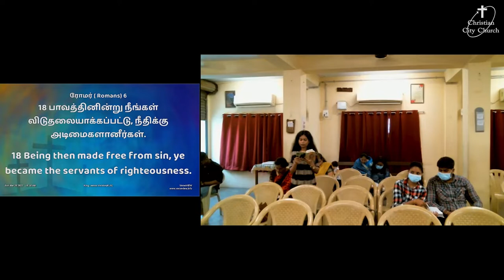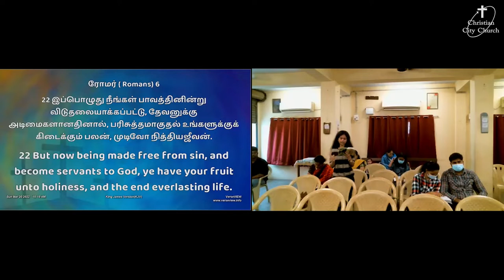"Overcoming sin" a message by G. Sasikumar.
Romans 6:17-23
17.But thanks be to God that, though you used to be slaves to sin, you have come to obey from your heart the pattern of teaching that has now claimed your allegiance. 18 You have been set free from sin and have become slaves to righteousness.

19 I am using an example from everyday life because of your human limitations. Just as you used to offer yourselves as slaves to impurity and to ever-increasing wickedness, so now offer yourselves as slaves to righteousness leading to holiness. 20 When you were slaves to sin, you were free from the control of righteousness. 21 What benefit did you reap at that time from the things you are now ashamed of? Those things result in death! 22 But now that you have been set free from sin and have become slaves of God, the benefit you reap leads to holiness, and the result is eternal life. 23 For the wages of sin is death, but the gift of God is eternal life in[a] Christ Jesus our Lord.